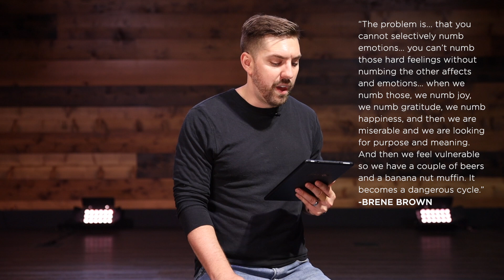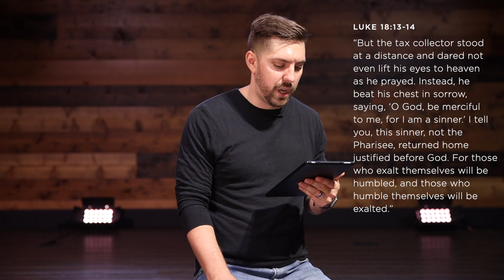Upside Down Kingdom - Week 2 | Pennington AG Church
Upside Down Kingdom - Week 2
Pastor Brian Lane, Lead Pastor

Jesus was not a safe teacher. He was and is a revolutionary, desiring for your life to be completely flipped by his resurrection power. Vulnerability is power, and empathy strength, suffering a blessing. Sit at the feet of Jesus and learn what blessings in the Kingdom of Heaven truly are.

Message Notes:

Matthew 5:3 “God blesses those who are poor and realize their need for him, for the Kingdom of Heaven is theirs.”
- “Blessed are the poor in spirit, for theirs is the kingdom of heaven. (NIV)
- “You’re blessed when you’re at the end of your rope. With less of you there is more of God and his rule. (MSG)

GOD WANTS YOU TO BE BLESSED.
- My purpose is to give them a rich and satisfying life. John 10:10

SPIRITUAL blessings are better than material blessings.
- Blessing rarely refers to material health/wealth
- SPIRITUAL blessings never change

- Jesus begins his sermon by blessing those who openly acknowledge, “I need help.”

Revelation 3:17 You say, ‘I am rich. I have everything I want. I don’t need a thing!’ And you don’t realize that you are wretched and miserable and poor and blind and naked.

“The problem is... that you cannot selectively numb emotions… you can’t numb those hard feelings without numbing the other affects and emotions… when we numb those, we numb joy, we numb gratitude, we numb happiness, and then we are miserable and we are looking for purpose and meaning. And then we feel vulnerable so we have a couple of beers and a banana nut muffin. It becomes a dangerous cycle.” - Brene Brown

We are spiritually destitute
- You cannot get into the Kingdom of Heaven without help - we can’t work enough to earn salvation or forgiveness.
- John 15:5 “For apart from me you can do nothing.”
- Jesus is teaching our first beatitude, our first blessing as the realization that we can ask for help and those that ask for help, find it in Him. (Those who ask for help, find it in Christ Jesus)
- When we deny our need we deny God his glory and we deny the joy of our salvation.
- Blessed are those who appreciate how loved they are.

Matthew 19:16-22: rich young ruler
- Matthew 19:16 “Teacher, what good deed must I do to have eternal life?”
- If you want to receive eternal life, keep the commandments.” Matthew 19:17
- “‘You must not murder. You must not commit adultery. You must not steal. - You must not testify falsely. Honor your father and mother. Love your neighbor as yourself.'” Matthew 19:18-19
- “If you want to be perfect, go and sell all your possessions and give the money to the poor, and you will have treasure in heaven. Matthew 19:21

WHO THEN CAN BE SAVED?
- “Humanly speaking, it is impossible. But with God everything is possible.” Matthew 19:26

YOU CANNOT SAVE YOURSELF
- And you don’t boast about your goodness in the presence of the Perfect.
- God’s delight is received upon surrender, not awarded upon conquest. The first step to joy is a plea for help.

THE BLESSING OF THE VULNERABLE

Luke 18:13-14 “But the tax collector stood at a distance and dared not even lift his eyes to heaven as he prayed. Instead, he beat his chest in sorrow, saying, ‘O God, be merciful to me, for I am a sinner.’ I tell you, this sinner, not the Pharisee, returned home justified before God. For those who exalt themselves will be humbled, and those who humble themselves will be exalted.”

FOR FURTHER LEARNING:
The Beatitudes by George Wood
The Applause of Heaven by Max Lucado

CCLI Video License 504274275